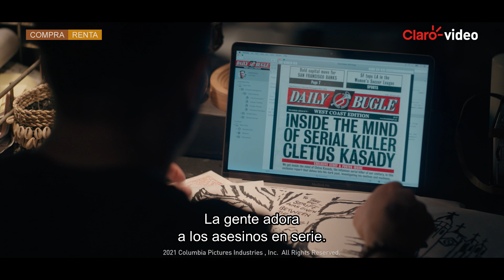Venom: Carnage Liberado | Tráiler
El periodista Eddie Brock logra una entrevista exclusiva con el asesino Cletus Kasady, portador de Carnage, un simbionte aterrador que descubre sus secretos. Ahora Eddie y Venom deben dejar de lado sus conflictos para derrotar juntos a Carnage.